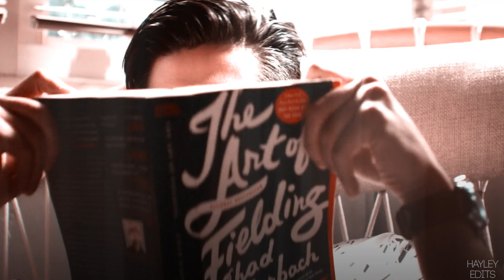Multicouples | Chasing Fire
It's been so long since I've done a multicouples video, hopefully this one will do better than my previous ones aha. Anyways, hope you enjoy and like the couples in this video. I had chosen a few of my favourites to take a part in this edit.

Song: In titles
Shows/Movies: many, just ask
Coloring: mxrphy